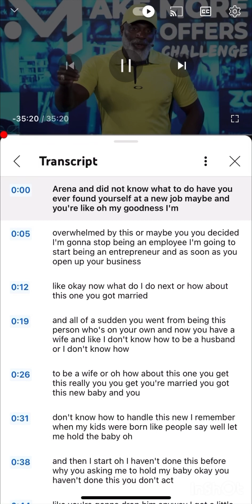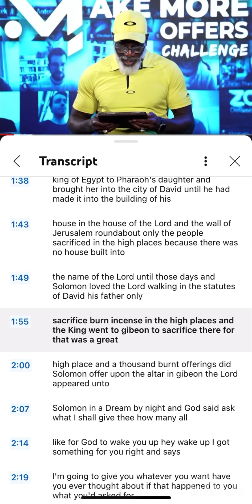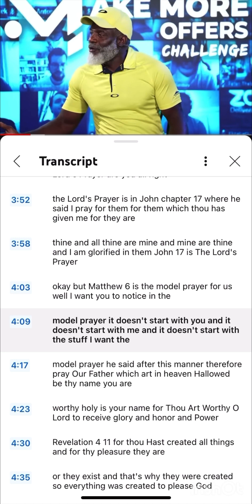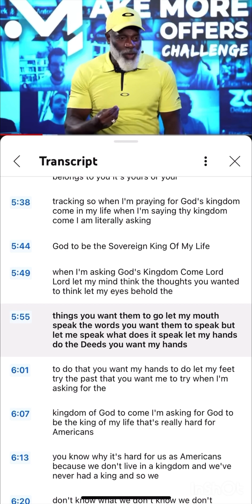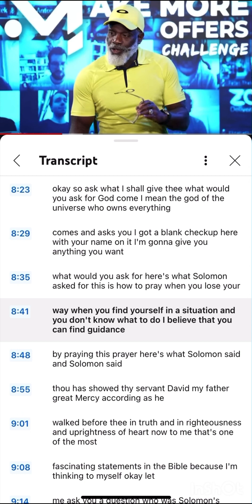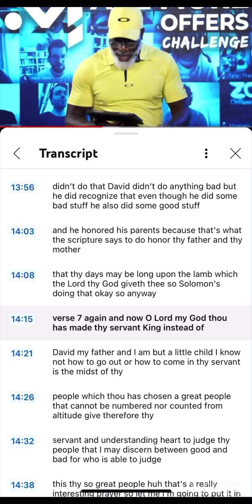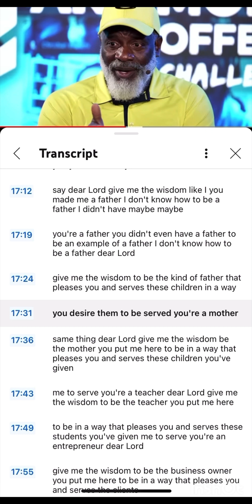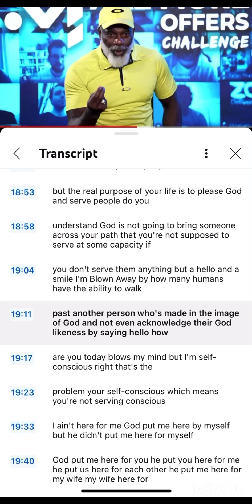Uncover The Importance Of Solomon’s Prayer For Us!